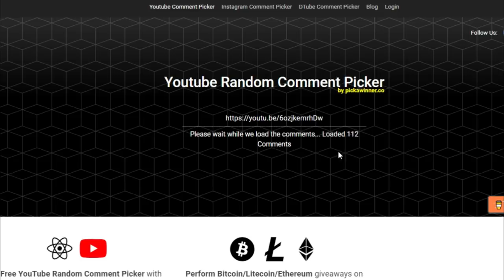EASY NO FARMING PROFIT IN LESS THAN 1 HOUR! BEST WAY TO GET RICH IN GROWTOPIA